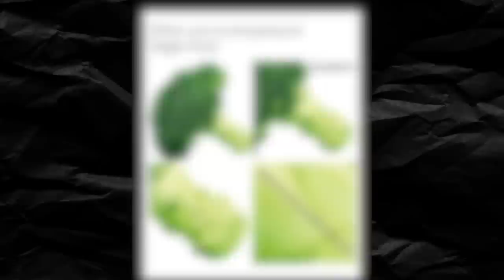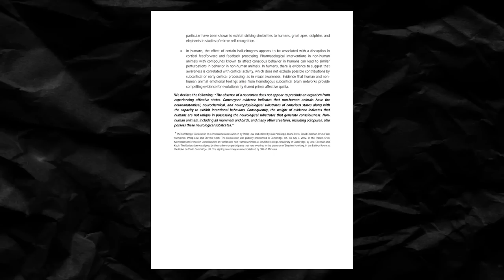Cambridge graduate attempts to justify not being vegan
Can I change his mind about Veganism?